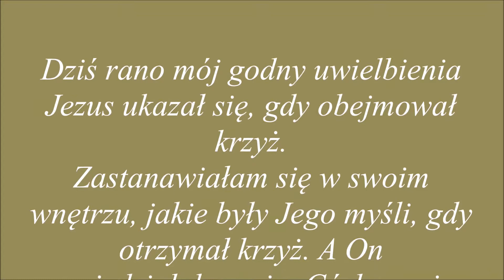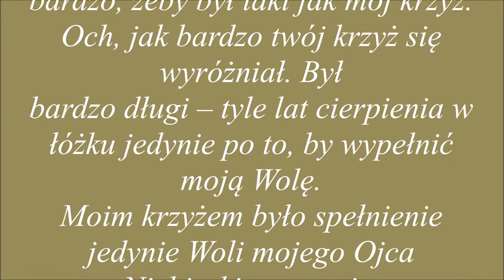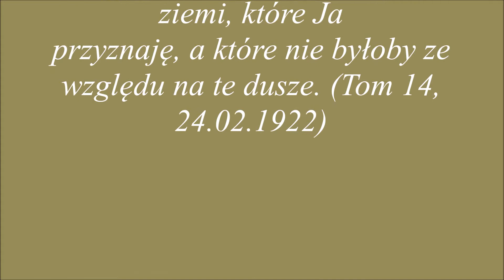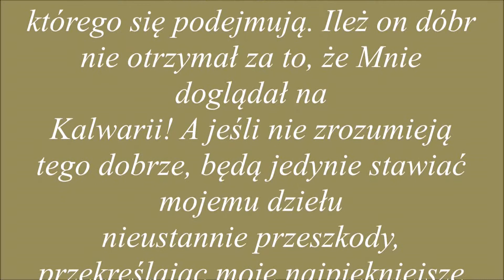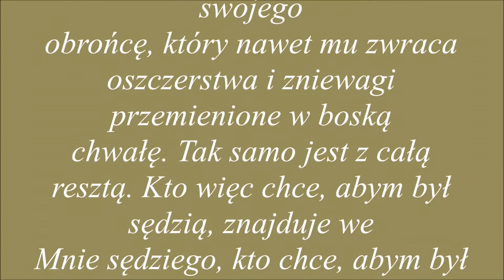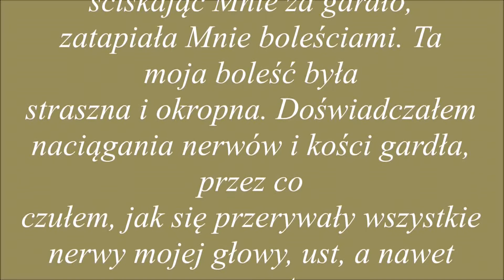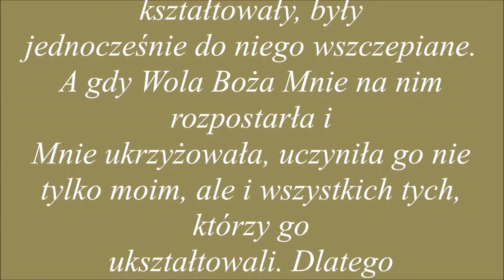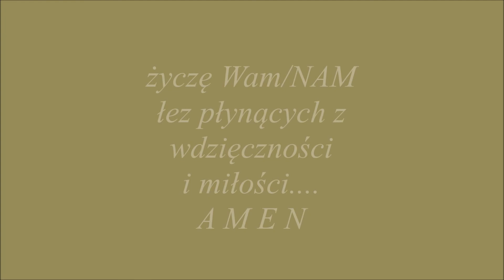14.wrzesień PODWYŻSZENIE KRZYŻA ....do słuchania z pism Luizy....dla dobra dusz